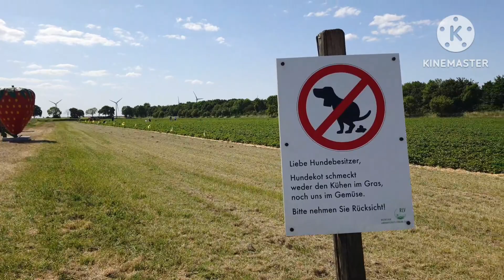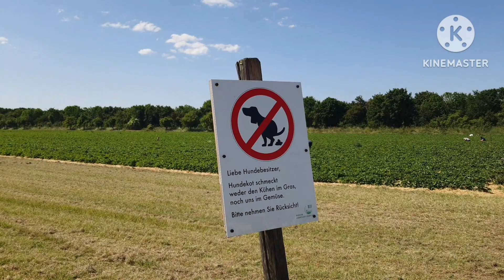สตรอเบอรี่ Strawberry เก็บเอง กินเอง และจ่ายเอง ที่ประเทศเยอรมันนี 3.06.2023